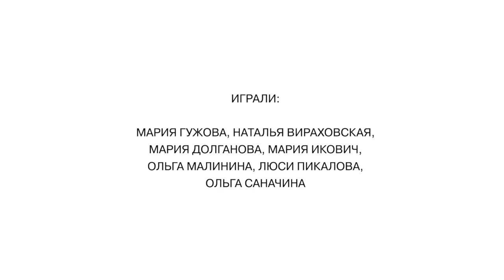Окрыления Марины Цветаевой # 1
Марина Цветаева: "Незнакомый человек — это вся возможность, тот, от кого всего ждешь".

Экстракт из перфоманса "Параллельные и пересекающиеся", созданного в рамках проекта "Новоселье, или Домовый дневник Марины Эфрон" .

Режиссер, Александр Чусов, своей постановкой рассказывает о встрече человека со своим отражением – местом, где он живет, любит, страдает и творит. Знакомство с новым домом подобно знакомству человека с самим собой, своими страхами, желаниями и фантазиями. Ведь каждая комната, как и человеческая душа, хранит множество секретов и тайн.
Перфоманс отражает внутренний мир Марины Цветаевой, который формируется и меняется параллельно с её жизнью в мире «внешнем», и передает те моменты, когда два эти мира сходятся воедино.

Перфоманс «Параллельные и пересекающиеся», исполненный актерами playback театра, прошел 10 декабря 2014 года в 9 воссозданных интерьерах мемориальной квартиры с трансляцией в режиме реального времени через 9 экранов в зрительном зале.

В 2014 году проект «Новоселье, или Домовый дневник Марины Эфрон» стал победителем XI грантового конкурса музейных проектов «Меняющийся музей в меняющемся мире» Благотворительного фонда В. Потанина в номинации «Технологии музейной экспозиции».

В ролях:
Марина Цветаева - Мария Гужова
"Духи дома" - Наталья Вираховская, Мария Долганова, Мария Икович, Ольга Малинина, Люси Пикалова, Ольга Саначина.

Автор идеи, режиссер - Александр Чусов
Операторы - Зарина Кодзаева, Леонид Никифоренко